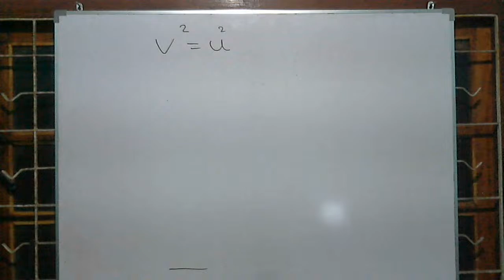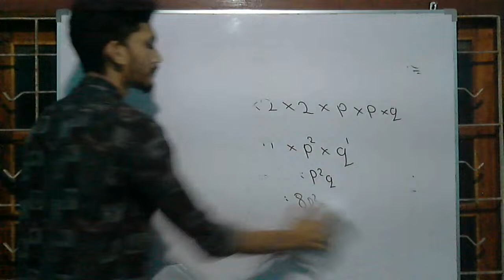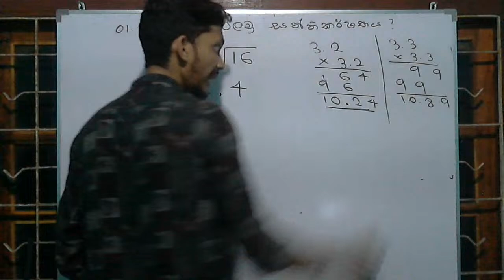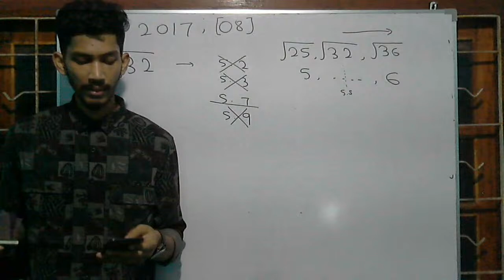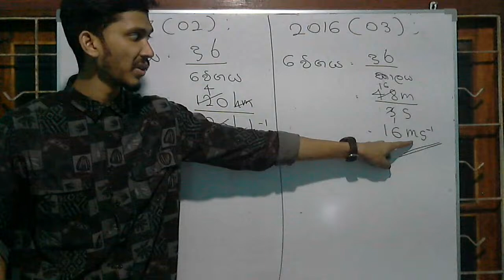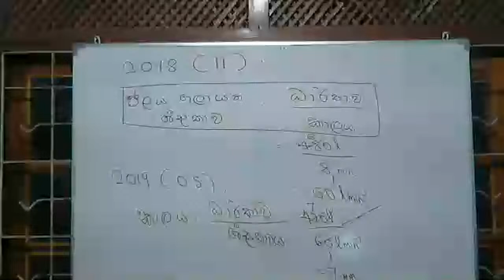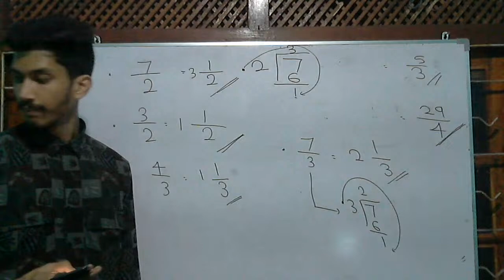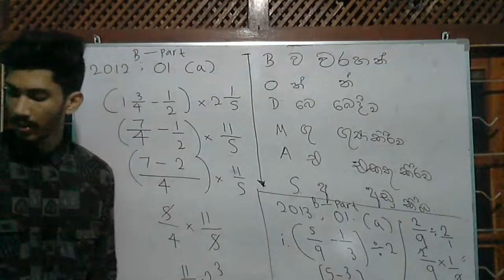Free Maths Online Seminar Series 2